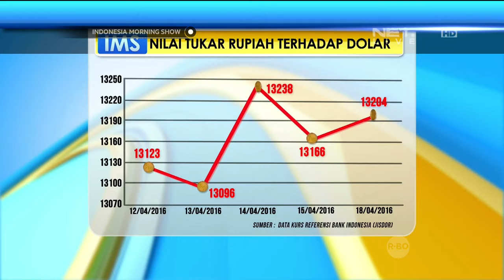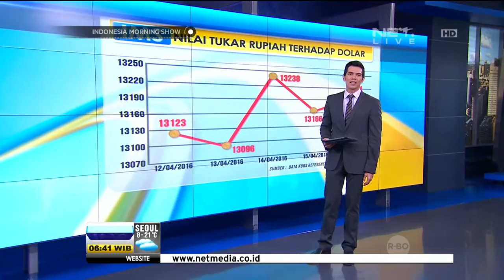Grafik Nilai Tukar Rupiah 19 April 2016